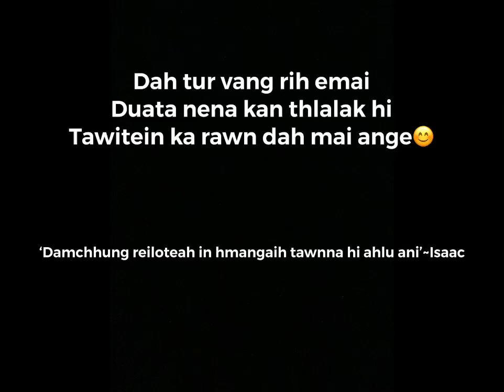Duata Ka tia Ka pawm nawlh😂